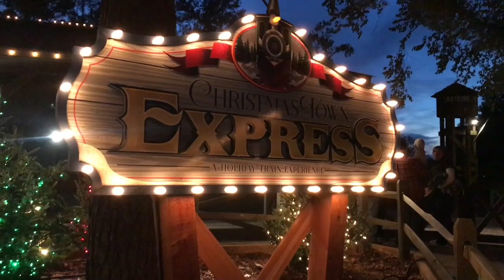Christmas Town Express - Full Ride at Busch Gardens Williamsburg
Park guests can sing along to favorite holiday songs while enjoying the lighted decorations along Busch Gardens' popular train route. The experience features two million Christmas lights and themed holiday vignettes placed around the 1.5-mile tour.